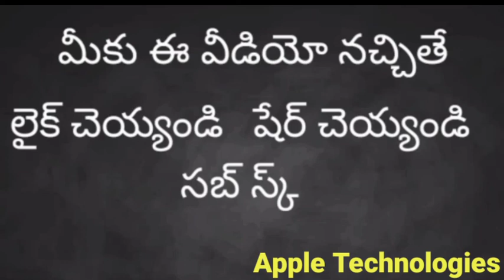గుణింతపు గుర్తులతో య గుణింతం | తెలుగు గుణింతాలు య గుణింతం | Telugu gunintalu ya Gunintham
gunintapu gurthulatho ya gunintham
తెలుగు గుణింతాలు య గుణింతం  |  Telugu gunintalu ya Gunintham | How to Write ya Gunintham
Telugu Gunintalu ya Gunintham
Gunintapu gurtulatho ya gunintam

క గుణింతం  -  ka gunintam
ఖ గుణింతం - kha gunintam
గ గుణింతం - ga gunintam
ఘగుణింతం - gha gunintam
చ గుణింతం - cha gunintam
ఛ గుణింతం - Cha gunintam
జ గుణింతం - ja gunintam
ఝ గుణింతం - Jha gunintam
ట గుణింతం - Ta gunintam
ఠ గుణింతం -  Tha gunintam
డ గుణింతం - Da gunintam
ఢ గుణింతం - Dha gunintam
ణ గుణింతం - Na gunintam
త గుణింతం - ta gunintam
థ గుణింతం - tha gunintam
ద గుణింతం - dha gunintam
థ గుణింతం - Dha gunintam
న గుణింతం - na gunintam
ప గుణింతం - pa gunintam
ఫ గుణింతం - pha gunintam
బ గుణింతం - ba gunintam
భ గుణింతం - bha gunintam
మ గుణింతం - ma gunintam
య గుణింతం - ya gunintam
ర గుణింతం - ra gunintam
ల గుణింతం - la gunintam
వ గుణింతం - va gunintam
శ గుణింతం - Sha gunintam
ష గుణింతం - sha gunintam
స గుణింతం - sa gunintam
హ గుణింతం - ha gunintam
ళ గుణింతం - La gunintam
క్ష గుణింతం - Ksha gunintam
ఱ గుణింతం - Rra gunintam